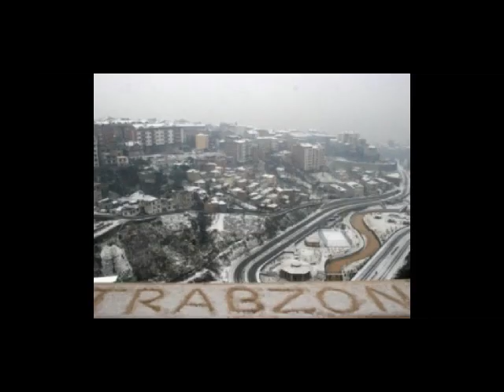Εχιονίγα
Ένα βιντεάκι με πολύ μεράκι και αγάπη! Το αφιερώνω σε όλους τους Σκητιώτες (Τετελερέτες) και φυσικά σε όλους τους Πόντιους! Σκοπός της ταινιούλας είναι να μας θυμίσει κάποιες μοναδικές στιγμές της παράδοσής μας μέσα στην καρδιά του χειμώνα.

Στο τραγούδι ο Σταύρος Σαββίδης και στη λύρα ο Μπάμπης Κεμανεντζίδης
Πρώτη εκτέλεση ο Χρύσανθος Θεοδωρίδης και στη λύρα ο Κώστας Πετρίδης (Γωγοπούλ΄)